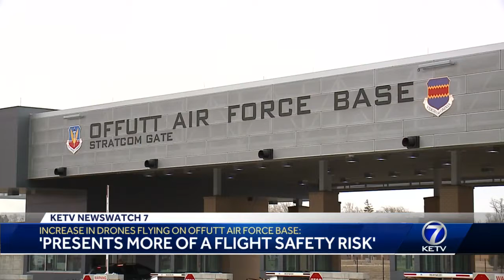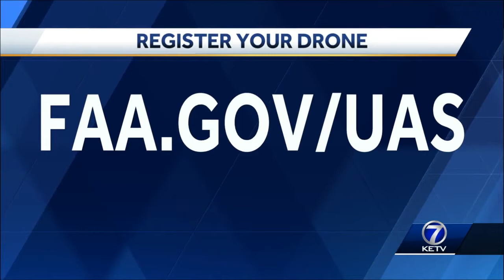Offutt sees increase of drones on base, asks public to stop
Offutt Air Force Base shares video of drones flying in restricted air space